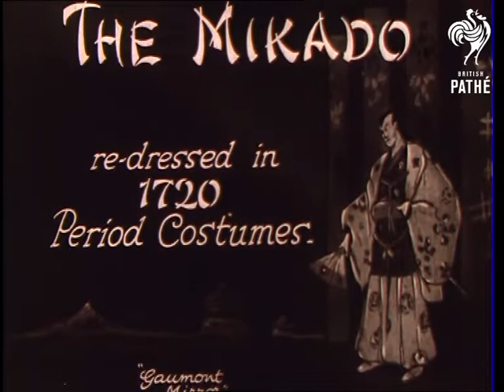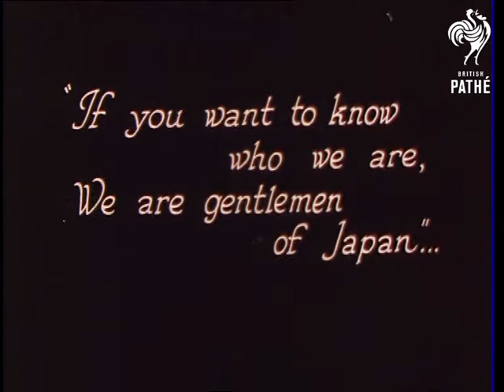The Mikado (1920-1929)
Early colour film using both tinted stock and stencil colour techniques.

Gaumont Mirror Number 3 item.  Series title has a woman in a ballerina's outfit swinging in a hammock and smiling broadly.  Text at the bottom reads: "Moving thro' the mirror clear, Shadows of the world appear. - Lady of Shallot."  Item title reads: "The Mikado - re-dressed in 1720 Period Costumes."  Mr Charles Ricketts A.R.A. has designed the costumes for this famous Gilbert and Sullivan Opera.  The cast are as follows: Darrell Fancourt, Charles Goulding, Henry Lytton, Leo Sheffield, John Huntington, Elsie Griffin, Aileen Davis, Beatrice Elburn, Bertha Lewis and the D'Oyley Carte Company.

Various scenes from a production of the Mikado.  Some are tinted pink, some are stencil colour.  C/U of the "three little maids" - their kimonos and hats have coloured sections.  They sing and dance.  Two men sit with their backs to the audience and watch lots of women singing and dancing.  They then turn around and face the audience.  L/S of lots of women at leisure with fans.  C/U of one woman having make up applied by another woman.  The Mikado and Katisha enter and the women bow down to the ground.  Dramatic wielding of fans occurs!  Comedy scene with several members of the cast dancing and moving large fans around.  Amber tint.  M/S of Charles Ricketts working on the costume designs.  We see him sitting at a table surrounded by his artwork.  He smokes a cigarette.  Intertitle reads: "The famous artist has no use for an ash tray."  C/U of the bowl he uses to clean his brushes which has cigarette butts floating in it.  A butler is beckoned on and he picks up the dirty water bowl and a tin of paint and takes them away.  He returns with a bowl of clean water and another pot of paint.  Over the shoulder shot of two of Mr Ricketts' designs as he throws a cigarette into the clean water bowl.  C/U of the cigarette floating in the bowl.  We see him painting.  M/S of a wall which has his designs pinned on it.  C/U of the artist standing in a doorway.  He takes his glasses off and smiles.  "The end" title.
 FILM ID:1871.05